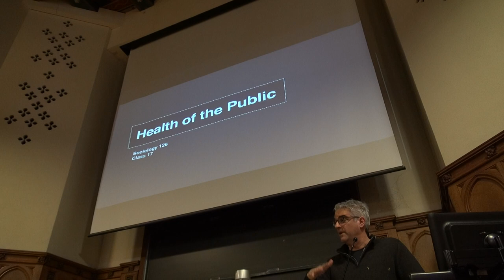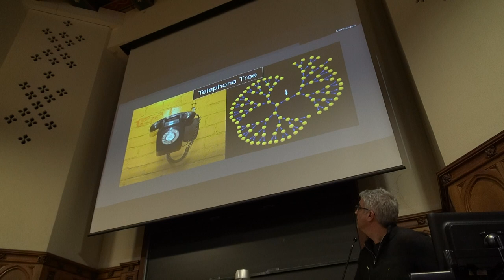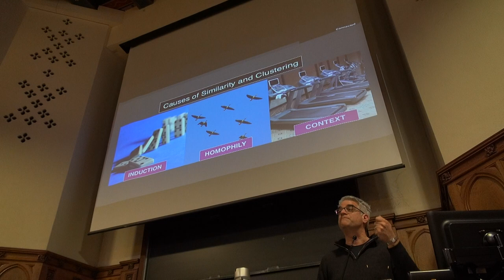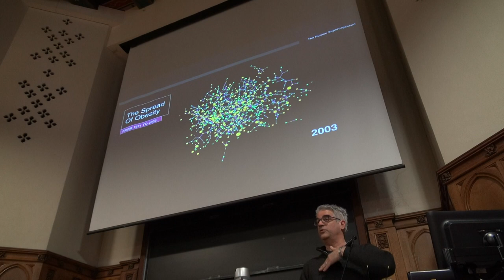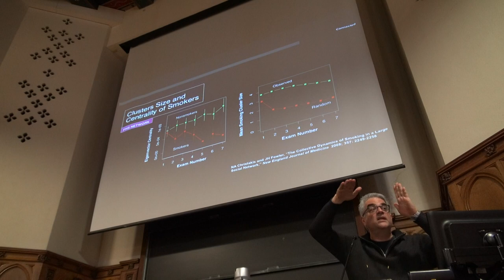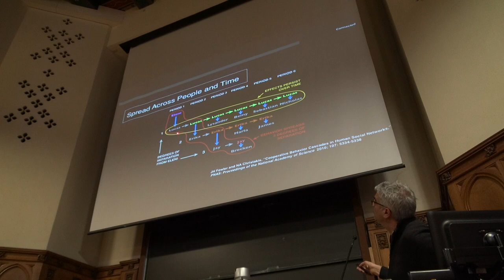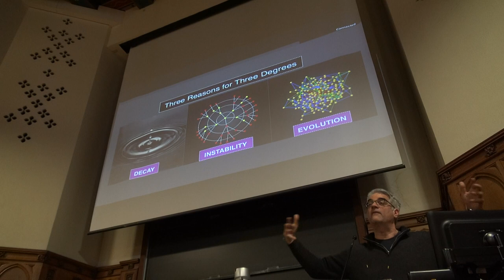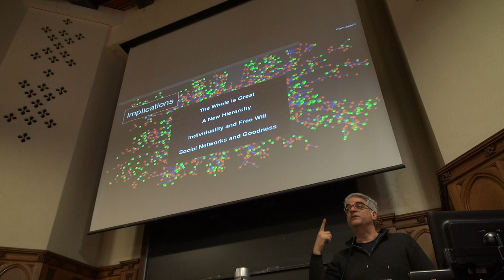Lecture 17 Social Network Function 24 March 2015